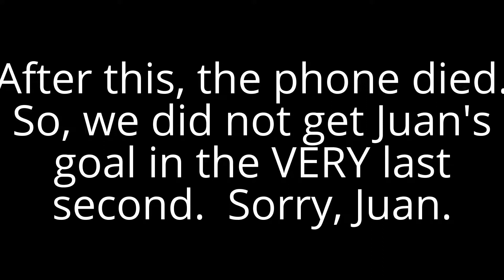Full Match - 1/9/16 {Indoor Soccer} Thunder vs. Mad Dogs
Soccer.   My descriptions are getting lazier an lazier.